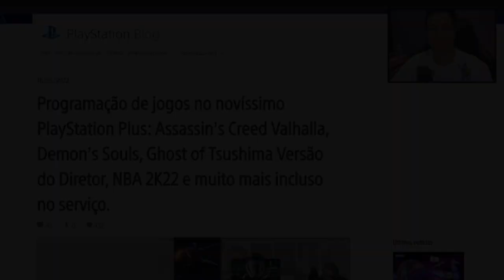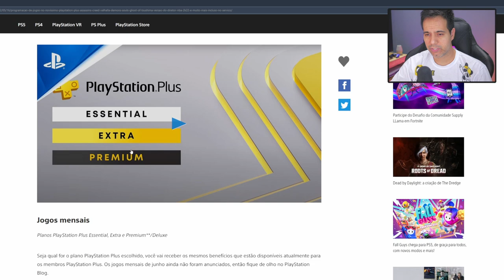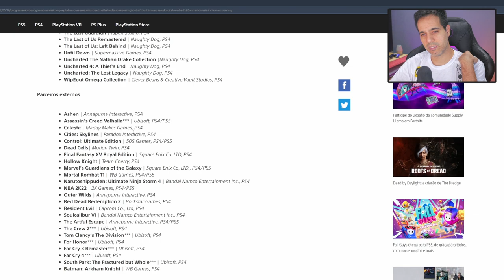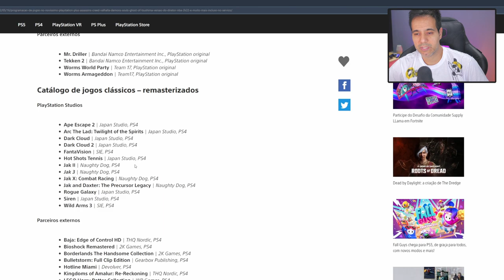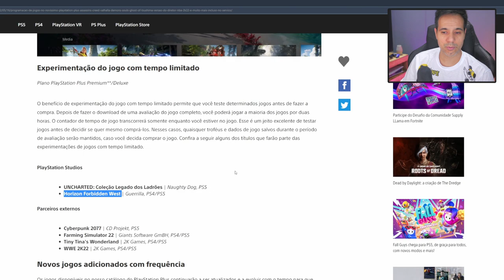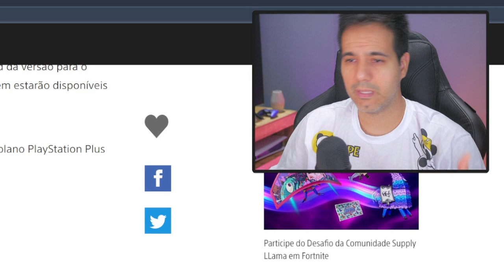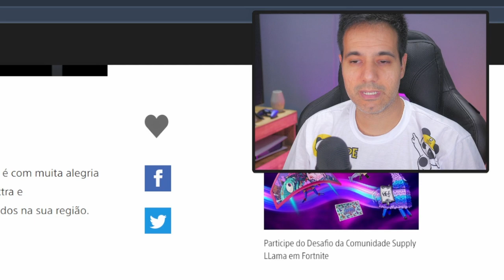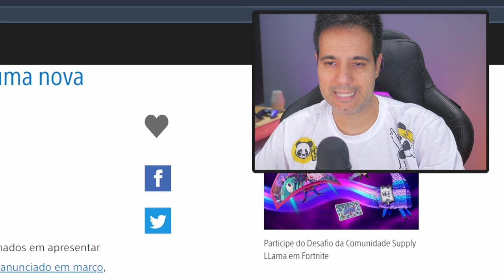Nova Playstation Plus será melhor que o Xbox Game Pass?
A nova Playstation Plus está próxima do seu lançamento e a Sony anunciou os jogos de estreia.
Será que o serviço vale a pena e pode competir com o XBOX Game Pass da Microsoft?